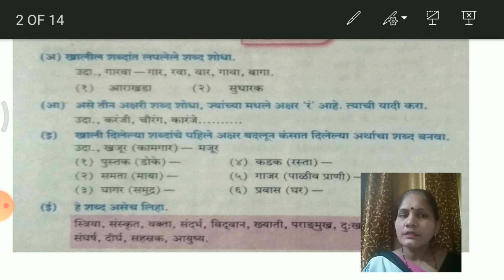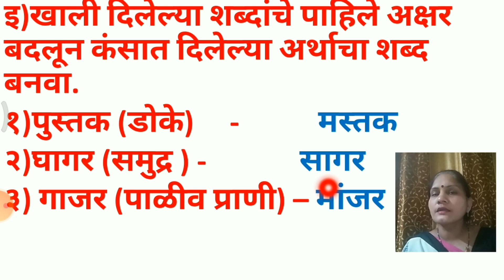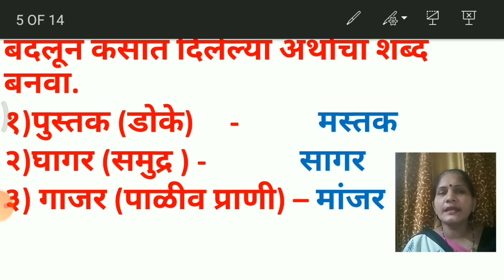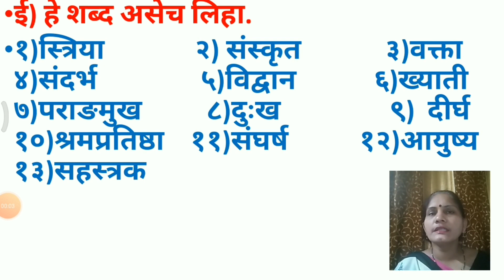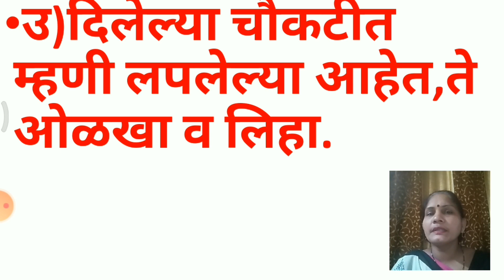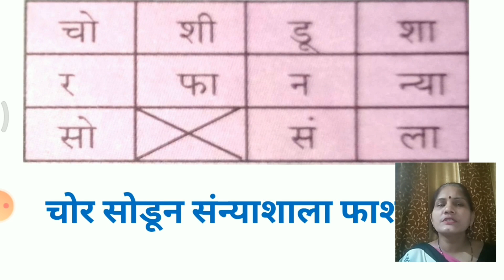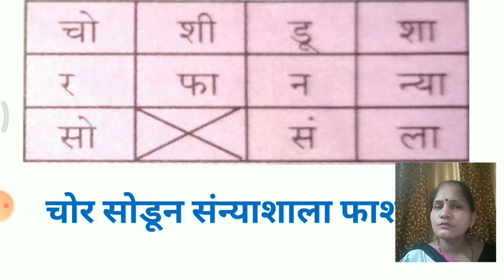Class_7_Marathi_Lesson_No_10_Pandita_Ramabai_Kheluya_Shabdanshi